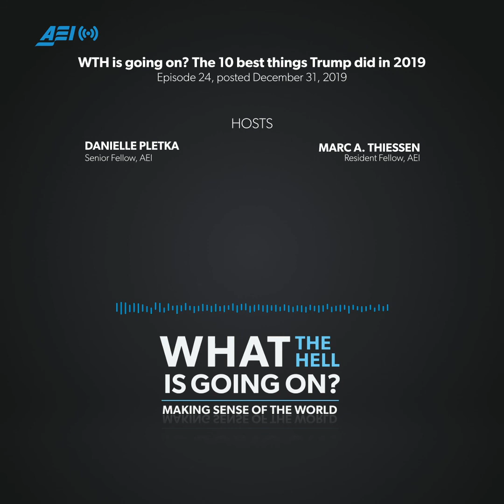WTH is going on? The 10 best things Trump did in 2019 | WHAT THE HELL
In his third year in office, President Donald Trump continued to deliver an extraordinary list of both domestic and foreign policy accomplishments. He delivered for the forgotten Americans, got NATO allies to cough up more money, stood with the people of Hong Kong, and ordered the operation that killed Islamic State leader Abu Bakr al-Baghdadi.

With 2019 wrapping up, Dany and Marc teamed up to review and debate the ten best things that the president did this year. But does the good outweigh the bad? On the next episode, they’ll discuss the ten worst things that Trump did in 2019.